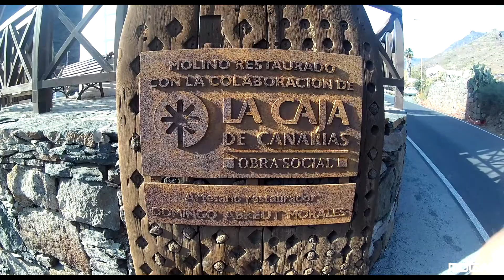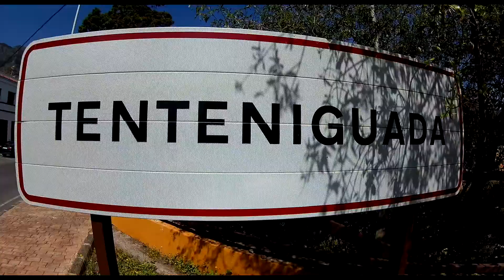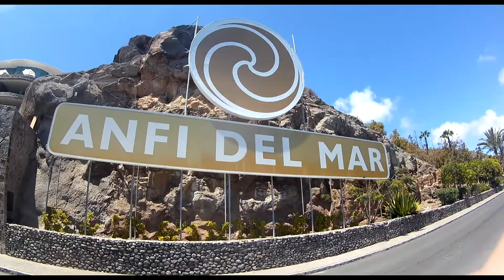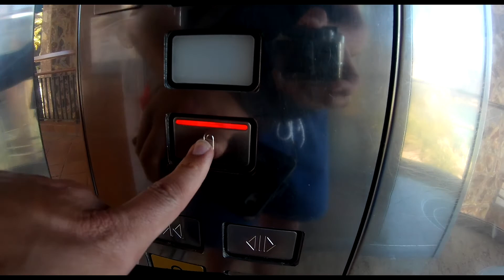GRAN CANARIA HD CAP.3 DE 3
Gran Canaria es un sítio ideal para pasar unas vacaciones en cualquier época del año.
Decidí visitar la isla en Marzo del 2016.El calor , sus parajes , sus playas y la gente me hicieron sentír a gusto.
Sin duda es un lugar por el cual volverÍa a repetír sin pensarlo.

Christopher saaz